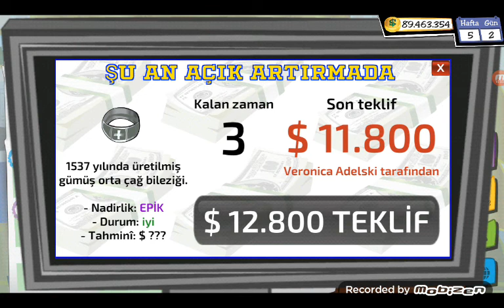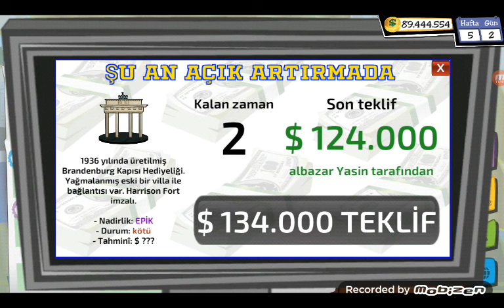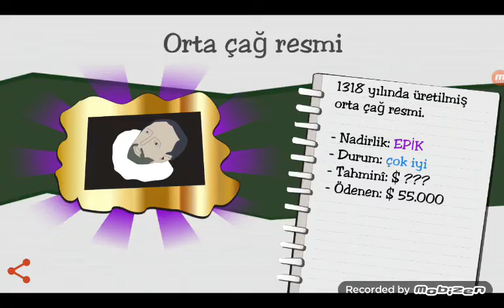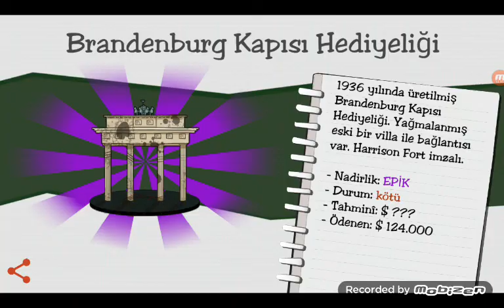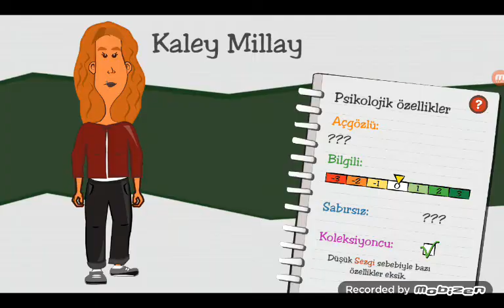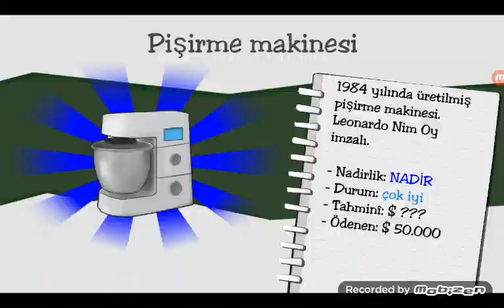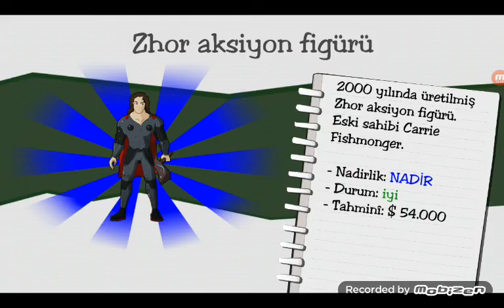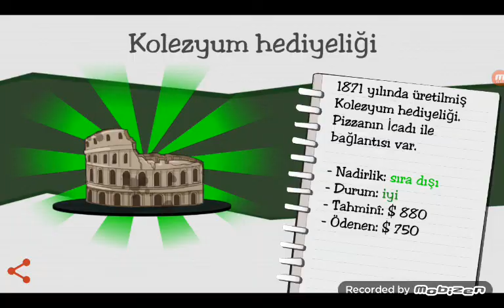bu sefer 2 kadın 2 kasa para verdi dealer's life part 2